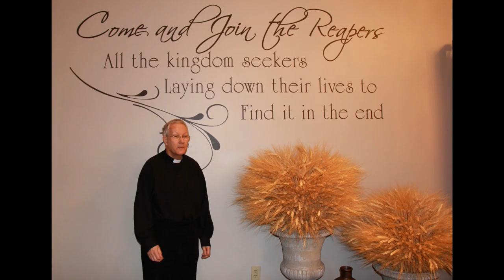07 11 16 RIGHTEOUSNESS Part 1 - Matt 5v6 - BRIAN MASON BIBLE STUDY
Matthew 5:6

6 Blessed are they which do hunger and thirst after righteousness: for they shall be filled.